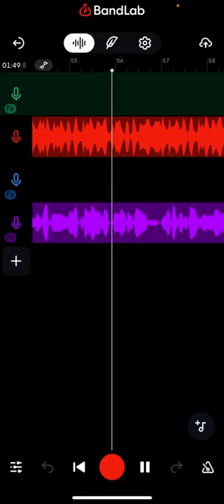DOOMS DAY 2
🔥 Freestyle Over MF DOOM’s Doomsday 🔥

       In this video, I pay tribute to the legendary MF DOOM with a freestyle over his classic track “Doomsday.” Watch as I unleash my rhymes and flow, channeling the spirit of one of hip-hop’s greatest lyricists. If you’re a fan of MF DOOM, hip-hop, or just love raw, unfiltered freestyle rap, this one’s for you!
tribute in the comments below!